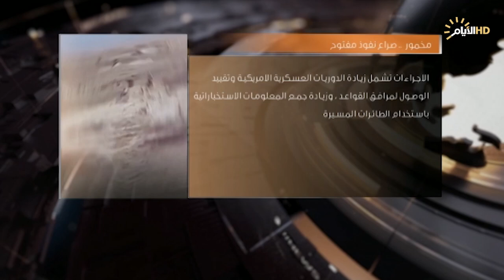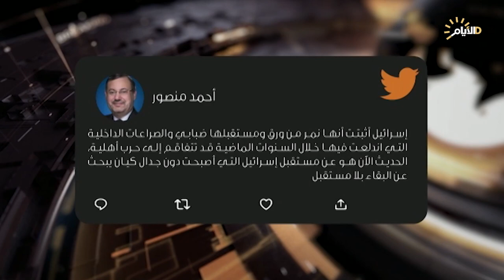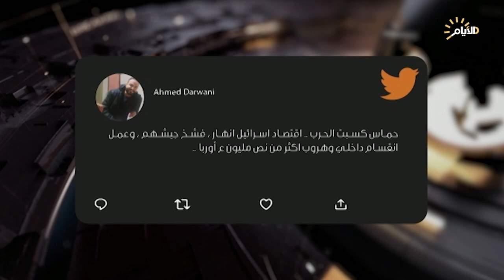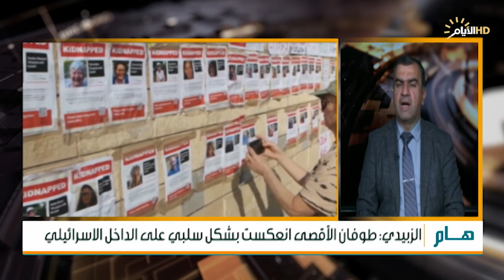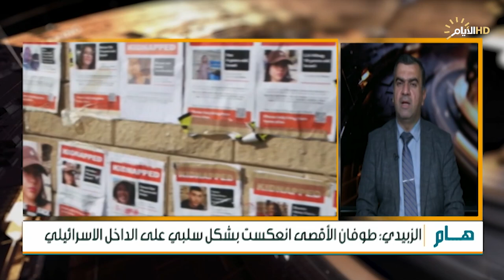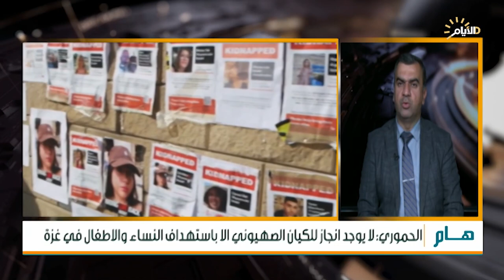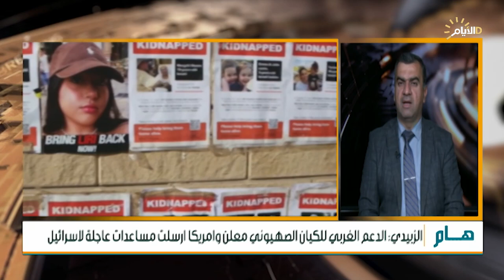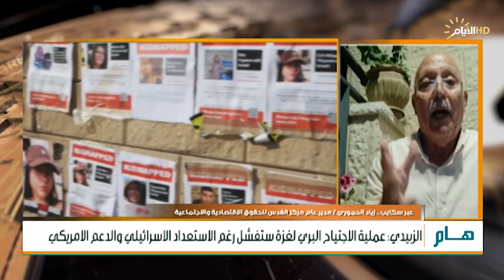برنامج حصاد الأيام، طوفان الاقصى .. الارتدادات في العراق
الملف الأول :
طوفان الاقصى .. الارتدادات في العراق

علي عودة / خبير بالشأن الامني والاستراتيجي

 صباح العكيلي / عضو شبكة الهدف للتحليل السياسي
 توم حرب مدير التحالف الامريكي شرق اوسطي

♦️الملف الثاني :
اسرائيل .. انقسام وتخوين

♦️ ستوديو : د طارق الزبيدي / استاذ العلوم السياسي - جامعة بغداد

♦️ سكايب : زياد الحموري مدير عام مركز القدس للحقوق الاقتصاديه والاجتماعيه